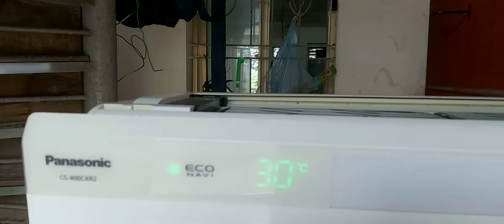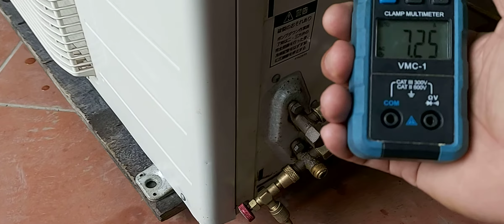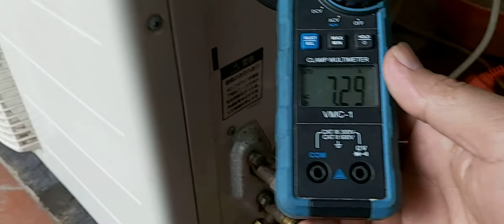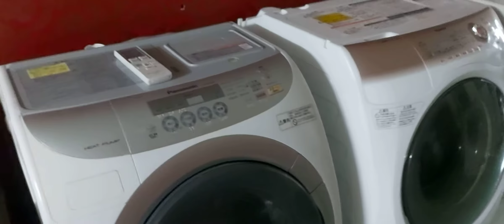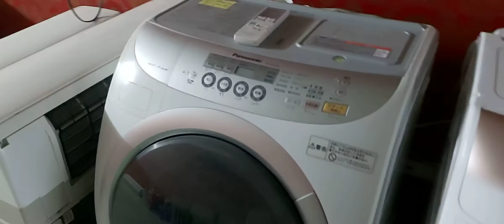mẫu điều hòa cao cấp pana 16.000btu hàng phun chức năng.098647684